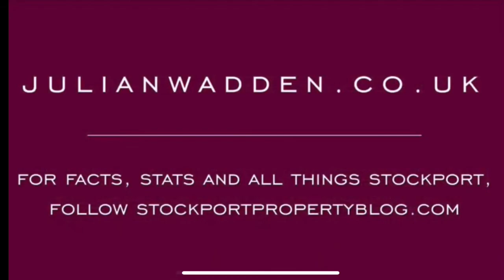Broadway Court, Offerton